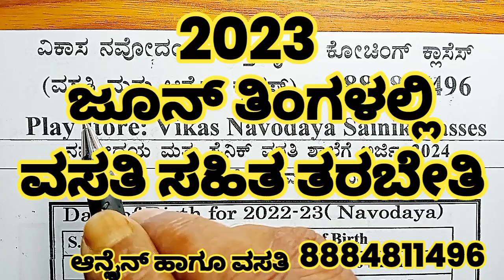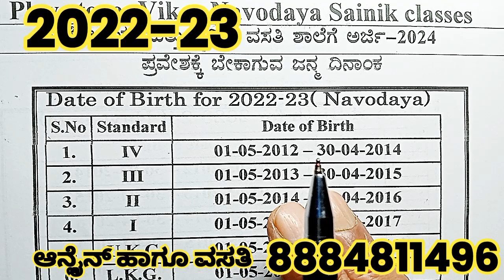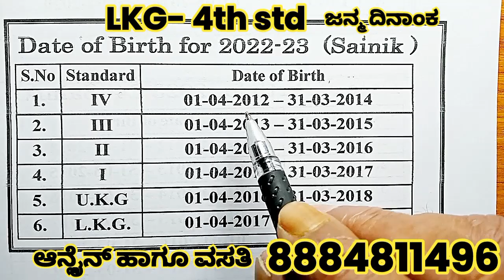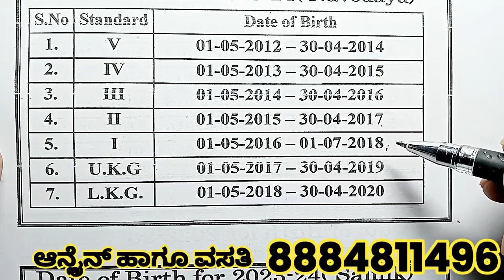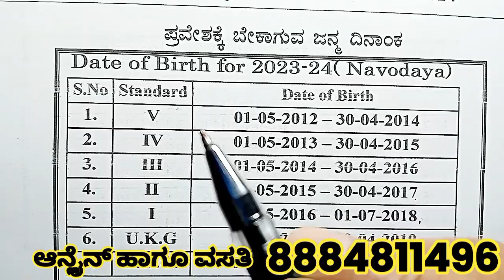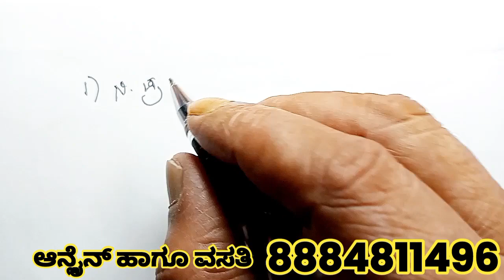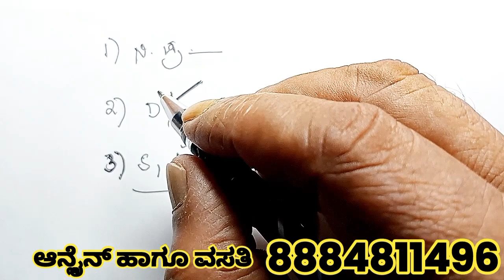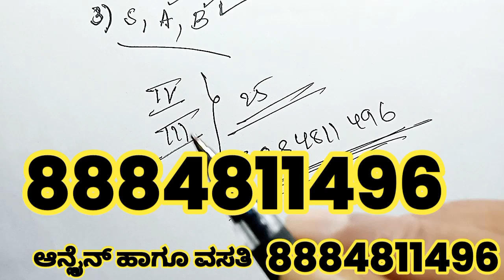ನವೋದಯ ಮತ್ತು ಸೈನಿಕ್ ಪ್ರವೇಶ ಪರೀಕ್ಷೆ 2024 | ಬೇಕಾಗುವ ಜನ್ಮ ದಿನಾಂಕ|ಬೇಕಾಗುವ ದಾಖಲಾತಿಗಳು|JNVST|AISSEE ಅರ್ಜಿ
ಆತ್ಮೀಯ ಪಾಲಕರೇ ಈ ವಿಡಿಯೋದಲ್ಲಿ LKG ಯಿಂದ IV ತರಗತಿಗೆ ಬೇಕಾಗುವ ಜನ್ಮ ದಿನಾಂಕ ಅಂದರೆ 2022 -23ನೇ ಶೈಕ್ಷಣಿಕ ಸಾಲಿನಲ್ಲಿ ಓದುತ್ತಿರುವ ವಿದ್ಯಾರ್ಥಿಗಳಿಗೆ ಯಾವ ಜನ್ಮ ದಿನಾಂಕವನ್ನು ಹೊಂದಿರಬೇಕು ಎಂಬುದರ ಬಗ್ಗೆ ಸಂಪೂರ್ಣ ವಿವರವನ್ನು ಈ ವಿಡಿಯೋದಲ್ಲಿ ನೀಡಲಾಗಿದೆ ಆದ್ದರಿಂದ ಈ ವಿಡಿಯೋವನ್ನು ಸಂಪೂರ್ಣವಾಗಿ ನೋಡಿರಿ, ನಮ್ಮ ಆನ್ಲೈನ್ ಕ್ಲಾಸ್ ಸೇರಲು ಈ ಕೆಳಗಿನ ಲಿಂಕ್ ಅನ್ನು ಕ್ಲಿಕ್ಕಿಸಿ
Online classes app for Navodaya & Murarji :

ನವೋದಯ ಪ್ರವೇಶ ಪರೀಕ್ಷೆ 2024, ಸೈನಿಕ್ ಶಾಲೆಯ ಪ್ರವೇಶ ಪರೀಕ್ಷೆ 2024, ನವೋದಯ ಶಾಲೆಗೆ ಪ್ರವೇಶ ಪರೀಕ್ಷೆಗೆ ಬೇಕಾಗುವ ಜನ್ಮ ದಿನಾಂಕ, ಎಲ್ ಕೆಜಿಗೆ ಬೇಕಾಗುವ ಜನ್ಮ ದಿನಾಂಕ, ಯುಕೆಜಿಗೆ ಬೇಕಾಗುವ ಜನ್ಮ ದಿನಾಂಕ, ಒಂದನೇ ತರಗತಿಗೆ ಬೇಕಾಗುವ ಜನ್ಮ ದಿನಾಂಕ, ಎರಡನೇ ತರಗತಿಗೆ ಬೇಕಾಗುವ ಜನ್ಮ, ಮೂರನೇ ತರಗತಿಗೆ ಬೇಕಾಗುವ ಜನ್ಮ, 4ನೇ ತರಗತಿಗೆ ಬೇಕಾಗುವ ಜನ್ಮ, ಶಾಲೆಗೆ ಪ್ರವೇಶವನ್ನು ಪಡೆಯಲು ಒಂದನೇ ತರಗತಿಗೆ ಬೇಕಾಗುವ ಜನ್ಮ ದಿನಾಂಕ
ನವೋದಯ ಅರ್ಜಿ ಹಾಕಲು ಬೇಕಾಗುವ ಪ್ರಮುಖ ದಾಖಲೆಗಳು,
 ನವೋದಯ ಅರ್ಜಿ ಹಾಕಲು ಬೇಕಾಗುವ ಡಾಕುಮೆಂಟ್ಸ್,
ನವೋದಯ ಅರ್ಜಿ ಹಾಕುವುದು ಹೇಗೆ,
 ನವೋದಯ ಅರ್ಜಿಯನ್ನು ಹೇಗೆ ಡೌನ್ಲೋಡ್ ಮಾಡಿಕೊಳ್ಳಬೇಕು.
 ನವೋದಯ ಅಪ್ಲಿಕೇಶನ್ ಹೇಗೆ ಡೌನ್ಲೋಡ್ ಮಾಡಿಕೊಳ್ಳಬೇಕು.,
ನವೋದಯ ಅಪ್ಲಿಕೇಶನ್ ಎಲ್ಲಿ ನೋಡಬೇಕು,
 ನವೋದಯ ಅರ್ಜಿ ಹಾಕುವ ವೆಬ್ಸೈಟ್ ಹೆಸರು,
ನವೋದಯ 2024,
 ಜವಾರ್ ನವೋದಯ ವಿದ್ಯಾಲಯಕ್ಕೆ 6ನೇ ತರಗತಿ 2024 ಸೇರುವ ಜನ್ಮ ದಿನಾಂಕ,
ಜವಾಹರ್ ನವೋದಯ ವಿದ್ಯಾಲಯ,
ನವೋದಯ ವಿದ್ಯಾಲಯ 2024,
ನವೋದಯ ಸೇರಲು ವಿಧಾನಗಳು,
ನವೋದಯಕ್ಕೆ ಅರ್ಜಿ ಹಾಕಲು ಪ್ರಮುಖ ಬೇಕಾದ ದಾಖಲೆಗಳು ಮತ್ತು ಡಾಕುಮೆಂಟ್ಸ್,
 ನವೋದಯದ ಪರೀಕ್ಷೆ ಯಾವಾಗ,
ನವೋದಯದ ಅರ್ಜಿಯನ್ನು ಯಾವ ತಿಂಗಳಿನಲ್ಲಿ ಕರೆಯುತ್ತಾರೆ,
 ನವೋದಯದ ಅರ್ಜಿಯನ್ನು ಯಾವ ವೆಬ್ಸೈಟ್ನಲ್ಲಿ ನೋಡಬೇಕು,
ನವೋದಯದ ಅರ್ಜಿಯನ್ನು ಯಾವ ವೆಬ್ಸೈಟ್ ನಿಂದ ಡೌನ್ಲೋಡ್ ಮಾಡಿಕೊಳ್ಳಬೇಕು.,
 ನವೋದಯ 2024 ಕ್ಕೆ ಬೇಕಾಗಿರುವ ಜನ್ಮ ದಿನಾಂಕ,
 ನವೋದಯ ಪ್ರಶ್ನೆ ಪತ್ರಿಕೆ 2021,
ನವೋದಯದ ಪ್ರಶ್ನೆ ಪತ್ರಿಕೆ 2020,
ನವೋದಯದ ಎಲ್ಲಾ ಪ್ರಶ್ನೆ ಪತ್ರಿಕೆಗಳು,
ನವೋದಯದ ಎಲ್ಲಾ ಮಾದರಿಯ ಪತ್ರಿಕೆಗಳು,
ಮುರಾರ್ಜಿ ವಸತಿ ಶಾಲೆಗೆ ಅರ್ಜಿ ಕರೆಯುವ,
ಸೈನಿಕ್ ಶಾಲೆಗೆ ಅರ್ಜಿ ಹಾಕಲು ಬೇಕಾಗುವ ಪ್ರಮುಖ,
ಮುರಾರ್ಜಿ ವಸತಿ ಶಾಲೆಗೆ ಅರ್ಜಿ ಹಾಕಲು ಬೇಕಾಗುವ ಪ್ರಮುಖ ದಾಖಲೆಗಳು,
 ಕಿತ್ತುರ್ ಶಾಲೆಗೆ ಅರ್ಜಿ ಹಾಕಲು ಬೇಕಾಗುವ ಪ್ರಮುಖ ದಾಖಲೆಗಳು,,
ಆದರ್ಶ್ ವಸತಿ ಶಾಲೆಗೆ ಅರ್ಜಿ ಹಾಕಲು ಬೇಕಾಗುವ ಪ್ರಮುಖ,
ಸೈನಿಕ್ ಶಾಲೆ 2024,
ಸೈನಿಕ್ ಶಾಲೆಯ ಹಿಂದಿನ ಪ್ರಶ್ನೆ ಪತ್ರಿಕೆಗಳು,
ಸೈನಿಕ್ ಶಾಲೆಯ ಮಾದರಿಯ ಪತ್ರಿಕೆಗಳು,
ಮುರಾರ್ಜಿಯ ಮಾದರಿಯ ಪತ್ರಿಕೆಗಳು,
ನವೋದಯದ ಪ್ರಮುಖ ಪ್ರಶ್ನೆ ಪತ್ರಿಕೆಗಳು,
ನವೋದಯಕ್ಕೆ ಸೇರಲು ಬೇಕಾಗುವ ಜನ್ಮ ದಿನಾಂಕ ಮತ್ತು ಕಾಗದ ಪತ್ರಗಳು,
ಸೈನಿಕ್ ಶಾಲೆಗೆ ಸೇರಲು ಮತ್ತು ಅರ್ಜಿ ತುಂಬಲು ಬೇಕಾಗುವ ಕಾಗದ ಪತ್ರಗಳು,
ಆದರ್ಶ ಶಾಲೆಗೆ ಸೇರಲು ಅರ್ಜಿ ಕರೆಯುವ ತಿಂಗಳು,
 ಮುರಾರ್ಜಿ ಶಾಲೆಗೆ ಅರ್ಜಿ ಯಾವ ತಿಂಗಳಲ್ಲಿ ಕರೆಯುತ್ತಾರೆ,
 ಮುರಾರ್ಜಿ ವಸತಿ ಶಾಲೆಗೆ ಎಷ್ಟನೇ ತರಗತಿಗೆ ಪ್ರವೇಶ ದೊರೆಯುತ್ತದೆ,
ನವೋದಯಕ್ಕೆ ಎಷ್ಟನೇ ತರಗತಿಗೆ ಪ್ರವೇಶ ದೊರೆಯುತ್ತದೆ,
ಸೈನಿಕ್ ಶಾಲೆಗೆ ಯಾವ ಯಾವ ತರಗತಿಗಳಿಗೆ ಪ್ರವೇಶ ಪರೀಕ್ಷೆ ಇರುತ್ತದೆ,
 ನವೋದಯ ಯಾವ ಯಾವ ತರಗತಿಗೆ ಪ್ರವೇಶ ಪರೀಕ್ಷೆ ಇರುತ್ತದೆ, ಕರ್ನಾಟಕದಲ್ಲಿ ಎಷ್ಟು ನವೋದಯ ಶಾಲೆಗಳಿರುತ್ತವೆ,
ನವೋದಯಕ್ಕೆ ಆಯ್ಕೆಯಾಗಲು ಕೋಚಿಂಗ್ ಅವಶ್ಯವಿರುತ್ತದೆ,
ಕರ್ನಾಟಕದ ಪ್ರಸಿದ್ಧ ಕೋಚಿಂಗ್ ತರಬೇತಿ ಕೇಂದ್ರಗಳು,
ವಿಕಾಸ ನವೋದಯ ಮತ್ತು ಸೈನಿಕ್ ಕೋಚಿಂಗ್ ಕ್ಲಾಸೆಸ್,
ವಿಕಾಸನವೋದಯ ಕೋಚಿಂಗ್ ಕ್ಲಾಸೆಸ್,
ವಿಕಾಸ್ ಕೋಚಿಂಗ್ ಕ್ಲಾಸೆಸ್,
ವಿಕಾಸ್ ಕೋಚಿಂಗ್ ಕ್ಲಾಸೆಸ್ ವಿಸಿಸಿ,
ನವೋದಯದ 6ನೇ ತರಗತಿಗೆ ಅರ್ಜಿ ಕರೆಯುವ ತಿಂಗಳು,
 ಗ್ರಾಮೀಣ ಮಕ್ಕಳಿಗೆ ನವೋದಯವೂ ಒಂದು ಕಲ್ಪವೃಕ್ಷ,
ನವೋದಯಕ್ಕೆ ಅರ್ಜಿ ಕರೆಯುವ ತಿಂಗಳು ಮತ್ತು ತಾರೀಕು ಮತ್ತು ಬೇಕಾಗುವ ದಾಖಲಾತಿಗಳು,
 ಸೈನಿಕ್ ಶಾಲೆಗೆ ಅರ್ಜಿ ಕರೆಯುವ ತಿಂಗಳು ಮತ್ತು ಬೇಕಾಗುವ ದಾಖಲಾತಿಗಳು,
ನವೋದಯ ಪ್ರವೇಶ ಪರೀಕ್ಷೆ 2023,
ಜವಹಾರ್ ನವೋದಯ ವಿದ್ಯಾಲಯ ಸಮಿತಿ,
ಜವಾರ್ ನವೋದಯ ವಿದ್ಯಾಲಯ ಕುಕನೂರ್,
ಜವಾರ್ ನವೋದಯ ವಿದ್ಯಾಲಯ ಬಾಗಲಕೋಟ್,
ಜವಾರ್ ನವೋದಯ ವಿದ್ಯಾಲಯ ಮಂಡ್ಯ,
ಜವಾರ್ ನವೋದಯ ವಿದ್ಯಾಲಯ ಕೋಲಾರ್,
 ಶವಾರ್ ನವೋದಯ ವಿದ್ಯಾಲಯ ಹಾಸನ, ಸೈನಿಕ್ ಶಾಲೆ ಬಿಜಾಪುರ್,
ಸೈನಿಕ್ ಶಾಲೆ ಕೊಡಗು,
 ನವೋದಯ ವಿದ್ಯಾಲಯ ಧಾರವಾಡ,
ನವೋದಯ ವಿದ್ಯಾಲಯ ಬೆಳಗಾವ್,
ನವೋದಯ ವಿದ್ಯಾಲಯ ಗುಲ್ಬರ್ಗ,
 ನವೋದಯ ವಿದ್ಯಾಲಯ ರಾಯಚೂರ್,
 ನವೋದಯ ವಿದ್ಯಾಲಯ ಬಳ್ಳಾರಿ,
ನವೋದಯ ವಿದ್ಯಾಲಯ ಶಿವಮೊಗ್ಗ,
ನವೋದಯ ವಿದ್ಯಾಲಯ ಬೆಂಗಳೂರು ಗ್ರಾಮಾಂತರ,
ನವೋದಯ ವಿದ್ಯಾಲಯ ಬೆಂಗಳೂರು ನಗರ,
ನವೋದಯ ವಿದ್ಯಾಲಯ ರಾಮನಗರ,
 ನವೋದಯ ವಿದ್ಯಾಲಯ ಚಿಕ್ಕಮಂಗಳೂರು,
ನವೋದಯ ವಿದ್ಯಾಲಯ ಚಿಕ್ಕಬಳ್ಳಾಪುರ,
ನವೋದಯ ವಿದ್ಯಾಲಯ ದಕ್ಷಿಣ ಕನ್ನಡ,
ನವೋದಯ ವಿದ್ಯಾಲಯ ಉತ್ತರ ಕನ್ನಡ,
 ನವೋದಯ ವಿದ್ಯಾಲಯ ಮೈಸೂರ್,
 ನವೋದಯ ವಿದ್ಯಾಲಯ ಕೊಡಗು,
 ನವೋದಯ ವಿದ್ಯಾಲಯ ಬೀದರ್,
ಮುರಾರ್ಜಿ ವಸತಿ ಶಾಲೆಗಳು ಹಾವೇರಿ,
ಮುರಾರ್ಜಿ ವಸತಿ ಶಾಲೆಗಳು ಗದಗ್,
ಬಿಜಾಪುರ್ ನವೋದಯ ಕೋಚಿಂಗ್ ಕ್ಲಾಸಸ್,
ನವೋದಯ ವಿದ್ಯಾಲಯ ಬಿಜಾಪುರ್,
 ನವೋದಯ ವಿದ್ಯಾಲಯ ಹಾವೇರಿ,
 ನವೋದಯ ವಿದ್ಯಾಲಯ ಗದಗ್,
ಮುರಾರ್ಜಿ ವಸತಿ ಶಾಲೆಗಳು ಧಾರವಾಡ,
 ಮುರಾರ್ಜಿ ವಸತಿ ಶಾಲೆಗಳು,
ನವೋದಯ ತರಬೇತಿ ಕೇಂದ್ರಗಳು ಧಾರವಾಡ,
ನವೋದಯ ತರಬೇತಿ ಕೇಂದ್ರಗಳು ಹಾವೇರಿ,
ನವೋದಯ ತರಬೇತಿ ಕೇಂದ್ರಗಳು ಹಾನಗಲ್ ಜಿಲ್ಲಾ ಹಾವೇರಿ,
ನವೋದಯ ತರಬೇತಿ ಕೇಂದ್ರಗಳು ಬಿಜಾಪು ಎಂಬರ್,
ನವೋದಯ ತರಬೇತಿ ಕೇಂದ್ರ ಶಿವಮೊಗ್ಗ,
ನವೋದಯ ತರಬೇತಿ ಕೇಂದ್ರ ಹಾವೇರಿ,
 ನವೋದಯ ತರಬೇತಿ ಕೇಂದ್ರ ಬೆಂಗಳೂರು.